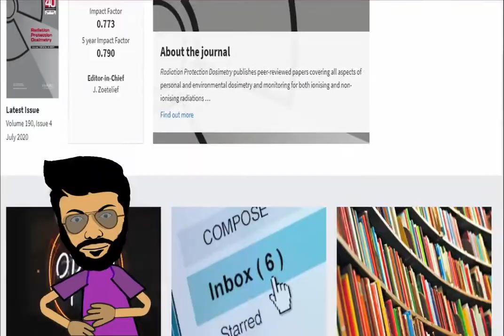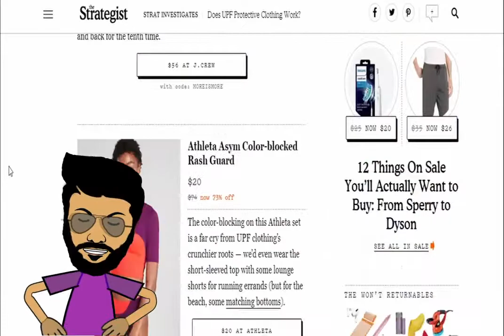Women Too Can Grow Beard! |Weird Facts| Into The Weirdness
Beard facts
Hello guys!, welcome to the no shave November. On this day I am going to discuss about some beard facts like longest beard, benefits and disadvantages of growing a beard. Best time and way to grow a beard.
The World’s Longest Beard Was Over 17 Feet Long
The record of the longest beard ever recorded goes to a Norwegian-American man named Hans Langseth. In 1927, Langseth’s beard was recorded at stretching 5.33m---that’s 17-feet, 6-inches long! Woohw!!
The Record for Longest Female Beard is 30cm
In September 2015, Harnaam Kaur received the distinguished title of being the youngest female with a full beard. While her beard may be impressive. Even women have beards.
Over Half of the Men in the World Have Facial Hair
It is estimated that somewhere around 55% of men across the globe sport some facial hair. Bearded men, you are in good company.
Beard Will Grow 10 Yards Over a Lifetime
Over a man’s lifetime, his beard will grow 30 feet, which is the equivalent of 10 yards. It looks like Rapunzel doesn’t have anything on an unshaven man.

Women Prefer Stubble
A recent study has suggested that women prefer men with full beards and heavy stubble to men who are more clean-shaven. Appearing more attractive is the perfect excuse to skip shaving for at least one more day. As beard also shows powerful mannerism.

Beards Can Help to Heal Your Skin
If your razor isn’t perfectly clean, it can spread dirt and bacteria on your face. If you suffer from sensitive skin, taking a break from shaving and letting your beard grow out can give your face time to repair and heal.
Beards are Like Built-in Sunscreen
Believe it or not, beards offer your face protection when spending hours outside having fun in the sun. A study published in the Radiation Protection Dosimetry, conducted by the University of Southern Queensland, found that beards offer 90% to 95% protection from harmful UV rays. The UPF protection ranged from 2 to 21. This means that beards ca n help protect against skins cancer.
A Beard Can Help Your Allergies
Many men who suffer from allergies have found their symptoms lessened once they have grown out a beard. The particles that float throughout the air and cause allergy symptoms get caught up and mustaches and beards, and therefore don’t enter into the body through the nose or mouth. That’s nice.
Beards Keep Your Face Moisturized
Your beard helps to protect your sebaceous glands. These glands produce oil on your face that helps to keep your skin moisturized. Furthermore, your beard helps to keep your face protected from harsh wind conditions that can cause your face to become dry.

Men have found that after shaving half their face and standing in the cold, the unshaven side of their faces has genuinely felt much chillier than the half of their face that was protected by a beard. Beards help to maintain temperature pf the body.
Slows Down the Aging Process
When you grow a beard, a lot of people will probably tell you that you look a little bit older than you are. But they’ll mean it in a good way. Beards have a way of making men look more sophisticated and distinguished.
Beards can also help you slow down the aging process and make you look so much younger than you are when you shave them off. You’ll be blown away by how radiant and youthful the skin underneath of your beard looks any time you trim your beard all the way down.
Your beard will prevent you from developing wrinkles, sun spots, retains moisture and other signs of aging over the years. By doing this, it’ll bring the aging process to a crawl and help you preserve the skin on your face.
Shaving Doesn’t Make Your Beard Grow Faster
It’s a popular myth that shaving any part of your body will cause the hair in that particular area to grow faster. That’s not true; hair growth remains the same regardless of if you have recently shaved or not.
If You Can Grow a Great Beard, You're More Likely to Go Bald
Scientists have found that there seems to be a correlation between beard growth and baldness. The reasoning has to do with the number of sweat glands located on a man’s face and the top of his head. In general, the bigger the beard, the sweatier the top of the head, which this is not a good thing for hair growth. According to my research, the reason behind this is related to testosterone and DHT. But don’t fear, in a test men with baldness were 40% more attractive to women than men with hair.
Summertime is the Best Season to Grow a Beard
The seasons can affect how well your beard is growing in. Researchers have found scientific evidence that backs up the belief that beards grow better in the summer. You can thank elevated testosterone levels during the summer months for this one.
Protein Helps Your Beard to Grow
Protein doesn’t just help you get massive muscle gains. Keratin, which is a particular type of protein, is a central building block of your hair.